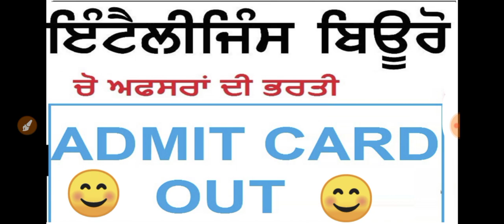Intelligence Bureau ACIO Check Exam City/ Date, Intelligence Bureau (IB), Admit Card 2021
Intelligence Bureau ACIO Check Exam City/ Date, Intelligence Bureau (IB), Asst Central Intelligence Officer (ACIO) – Gr II/ Executive
Category Name  Total